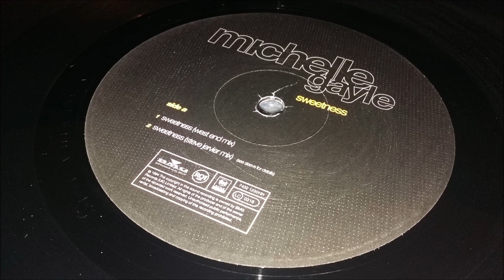Michelle Gayle - Sweetness (West End Mix)